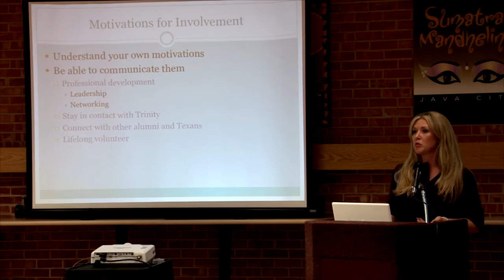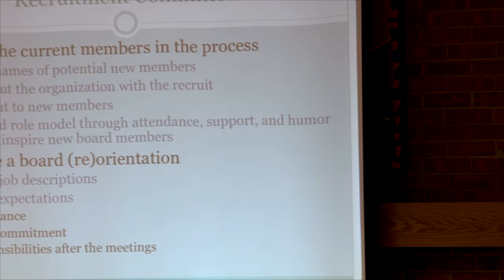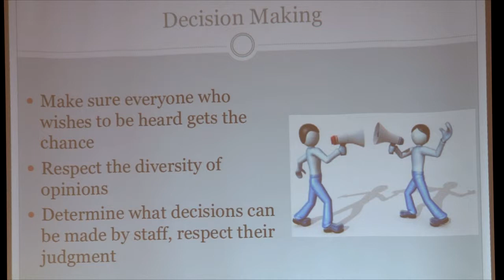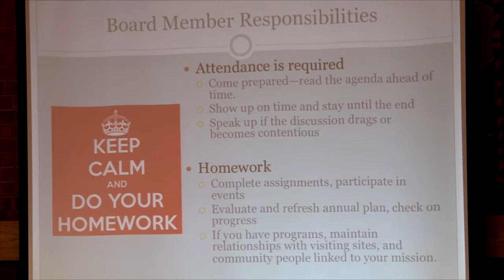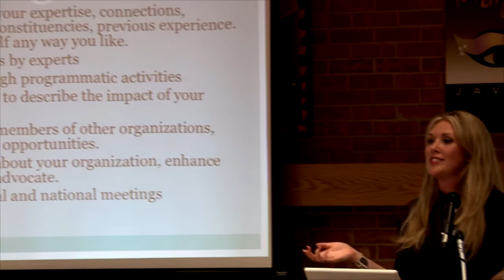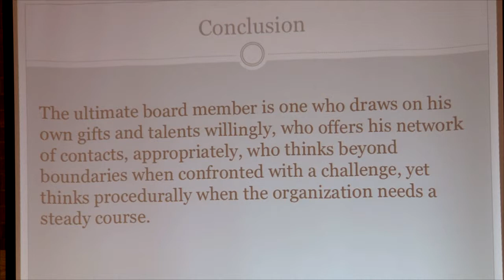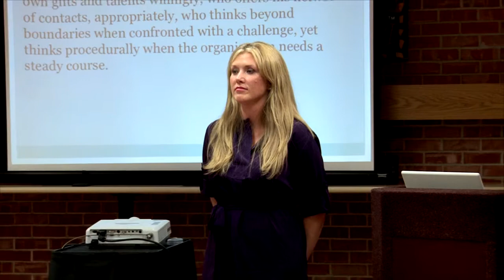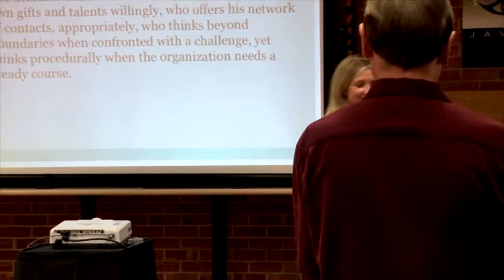Sara Quaterman's presentation at the NAB dinner and reception